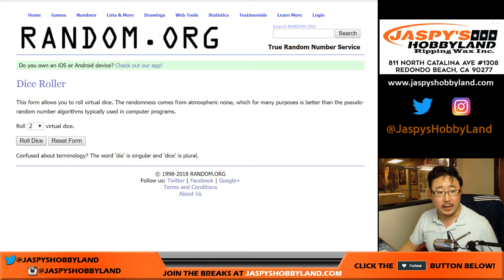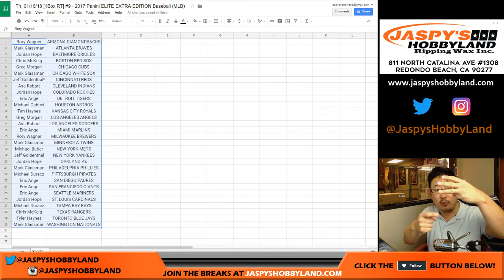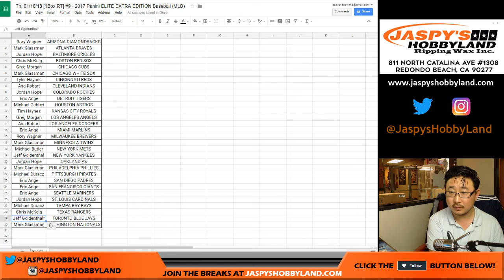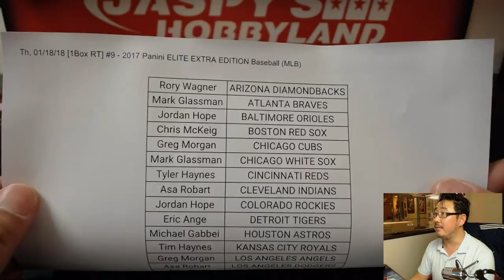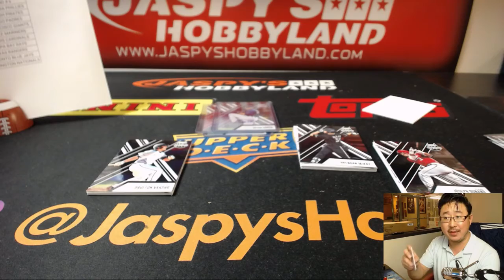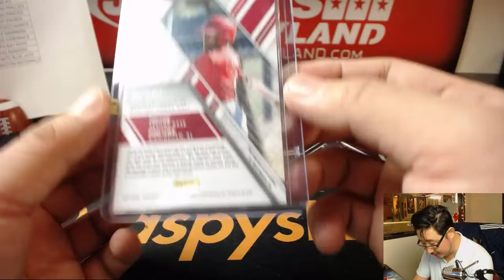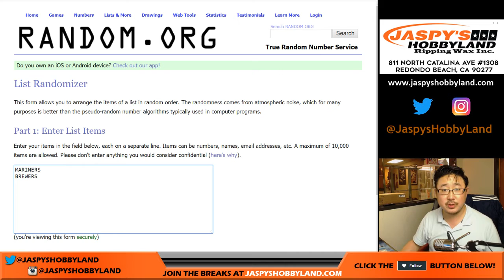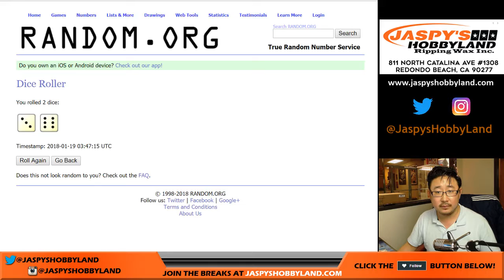Th, 01/18/18 [1Box RT] #9 - 2017 Panini ELITE EXTRA EDITION Baseball (MLB)